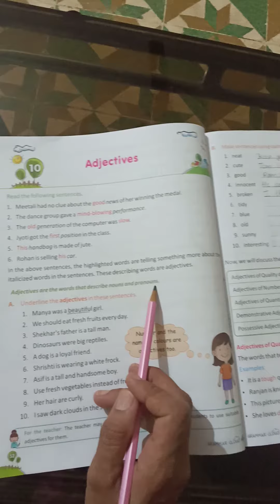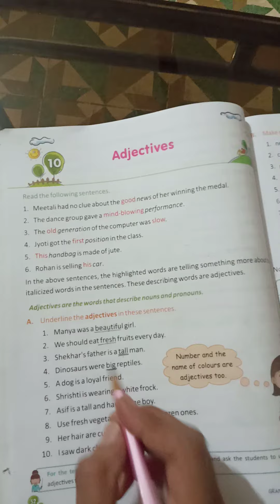Std-4 Sub-English Grammar # Chapter-10 Adjectives Ex-A